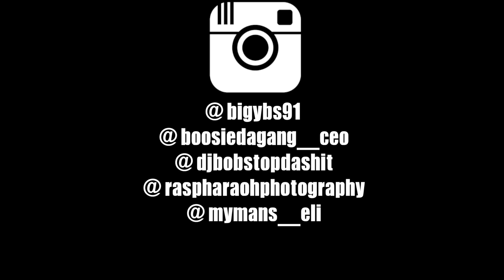DJ BOB & TSE100 Present "Trench Talk" The Series - Episode 1 Featuring "Boosie Da Gang"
This Episode is The Pilot For The New Series By DJ Bob Trench Talk DJ Bob Gives Exclusive Coverage In His One On One Interview With "Boosie Da Gang" Who Reveal Inside Secrets On Their Rap Star YBS His BeatPlugg & The Highly Awaited Rookie Tape "No Cut Cards"

Shot By TSE 100: @raspharaohphotography